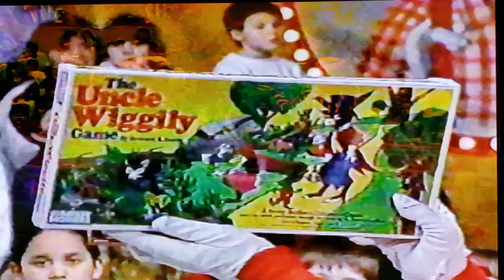Bozo Show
went with girl scouts part 2 of 2